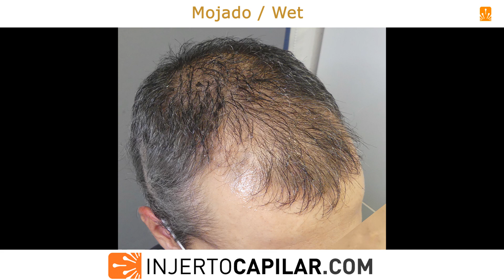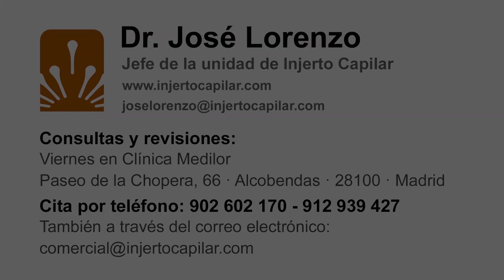3601FUE Grafts. DPA NW V. Good donor. 1 step strategy. 2,84hair/graft. Injertocapilar.com. 2697/2021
. Paciente de 41 años controlado por primera vez por email y visto en consulta en 2021. Alopecia difusa DPA NW V, en tratamiento con finasteride hace 3 años. Donante con buen grosor, % pelo/UF y sobre todo una TDA (área donante total) segura de casi 300 cm2, por lo que se propone el mejor resultado en 1 cirugía con restauración de todas las zonas y posterior evaluación.
A tener en cuenta que es una difusa con pelo blanco (no podemos poner toda la densidad deseada y el pelo blanco dificulta injertar entre pelos nativos). Aún así confiábamos en obtener un buen % pelo/graft.

Se realiza extracción de 3601 grafts (10.224 pelos), a una media de 2,84 pelos/grafts, para restaurar 56 cm2 de frontal
(42 a 50 grafts/cm2) y 62 cm2 de coronilla (13 a 29 grafts/cm2) . Punch de 0.9 mm.
Evaluación por email a los 5 meses con muy buen crecimiento.
Se presenta resultado a 1 años con cobertura importante de todas las zonas.
Aún así el paciente, contento con el resultado, realizará un aumento de cobertura general próximamente.

This 41-year-old patient, controlled for the first time by email, was seen in our office in 2021. DPA NW V diffuse alopecia, treated with finasteride 3 years ago. Donor with good thickness, % hair/UF and above all, a safe
TDA (total donor area) of almost 300 cm2, for which the estrategy proposed was the best result in 1 surgery, with restoration of all areas, and subsequent evaluation.
Keep in mind that it is a diffuse alopecia with white hair (we cannot place all the desired density and white hair makes it difficult to graft between native hairs).
Even so, we were confident of obtaining a good % hair/graft.
Donor Area with the following characteristics:

We extracted 3,601 grafts (10,224 hairs) to restore 56 cm2 in the frontal area (42-50 grafts/cm2) and 62 cm2 in the crown area (13-29 grafts/cm2) at average of 2.84 hairs per graft. Punch: 0,9 mm.

Follow-up by email at 5 months with very good growth.
Results are presented at 1 year with significant coverage of all areas.
Even so, the patient, happy with the result, will perform an increase in general coverage soon.